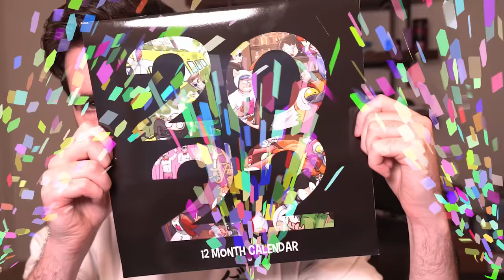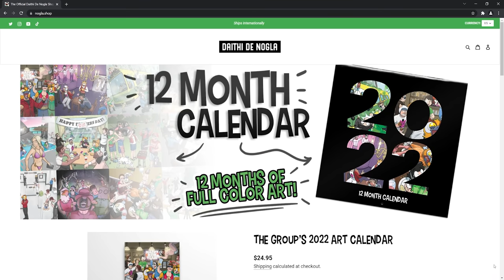Crab Game with big Youtubers and Streamers is pure chaos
while stocks last! Ships within 3-5 business days. And is $24.95! Thank you to all who buy it and God bless ye!!

Keep up with the SpudArmy

 Discord: Currently YouTube members only